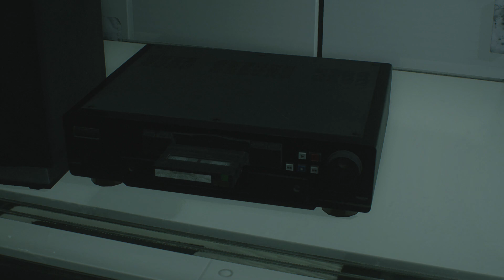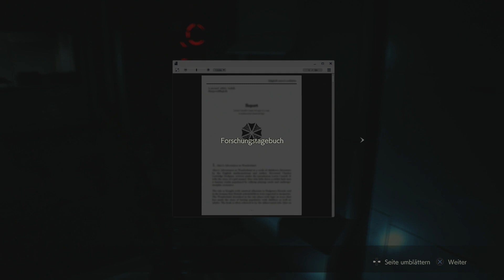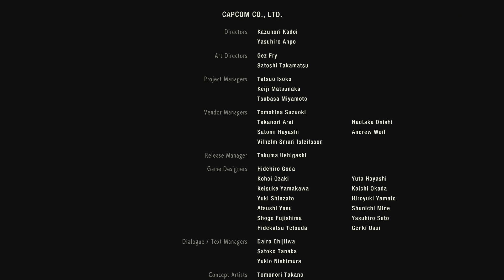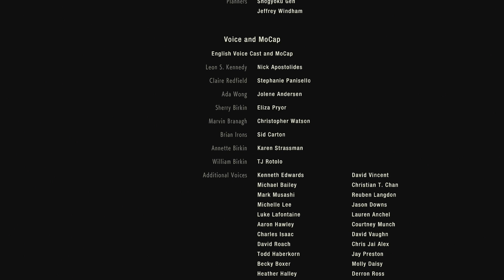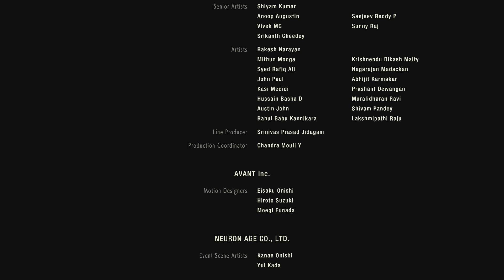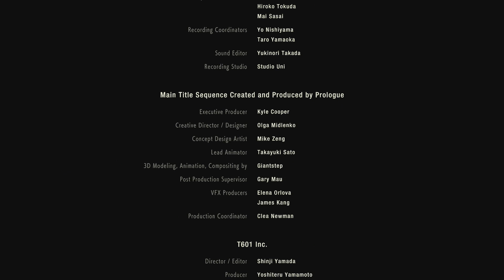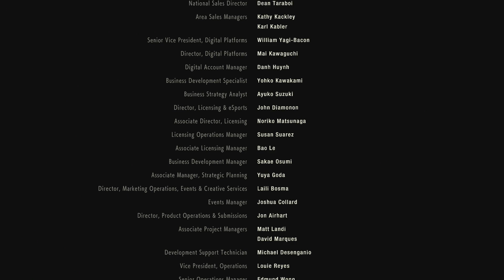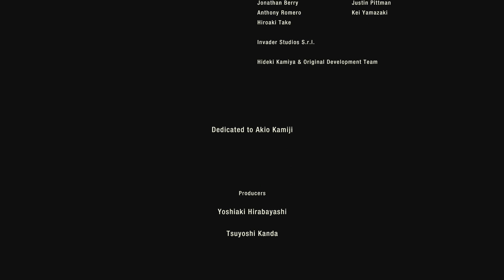Resident Evil 2 Remake German # 13 - Der Finale Boss Kampf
Resident Evil 2 Remake PS4 german

Der Erste Tag eines Nachwuchs Polizisten beginnt.
Eine Studentin, sucht nach ihren verschwundenen Bruder.
Und eine Stadt am Rande des Zusammenbruchs.
Das Beschreibt Resident Evil 2 am besten, und das Original Spiel erschien vor 20 Jahren.
Hierbei handelt es sich um ein Remake, obwohl es eigentlich fast komplett verbessert wurde.
Wir Spielen die Kampagne von Leon S. Kennedy !